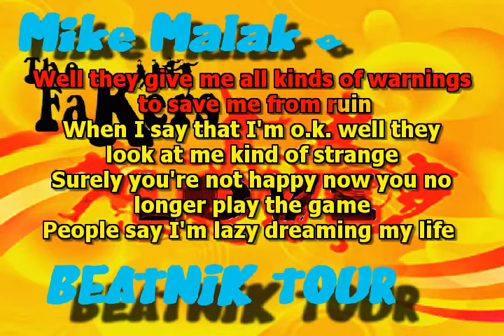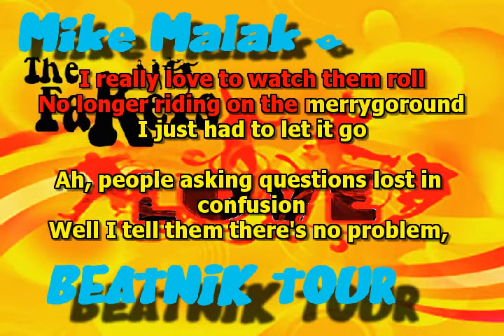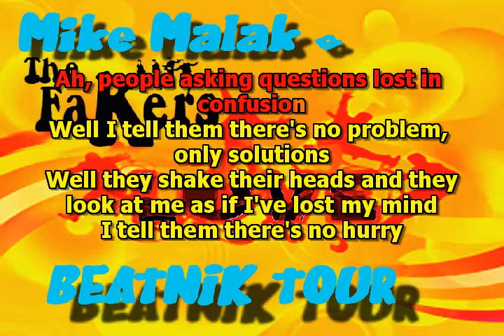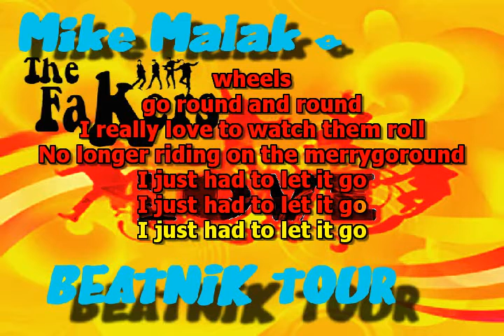Mike Malak & The Fakers - Watching The Wheels (John Lennon, cover song, lyrics)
a post-Beatles song about how he needed to change his live, away from the Beatles...  this song has been made famous by John Lennon

no original music has been used to create this video, this cover song has been entirely performed by Mike Malak & The Fakers  (c) Mike Malak for this cover version and the lyrics